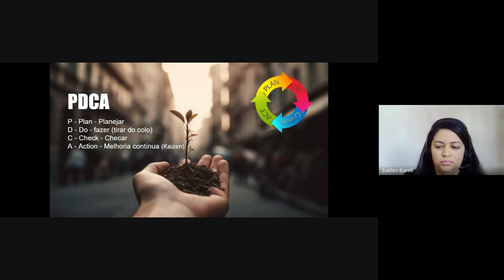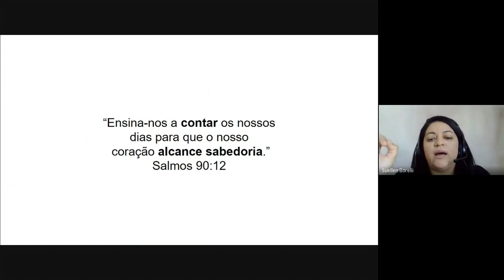Workshop Online - Gestão no Tempo - Método: O terreno do tempo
🔵Gostou deste conteúdo?